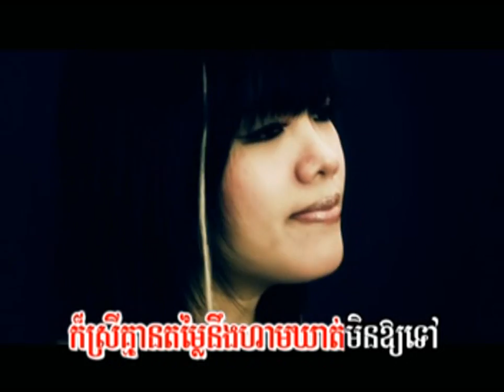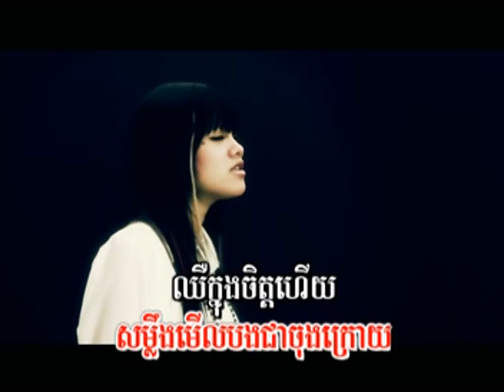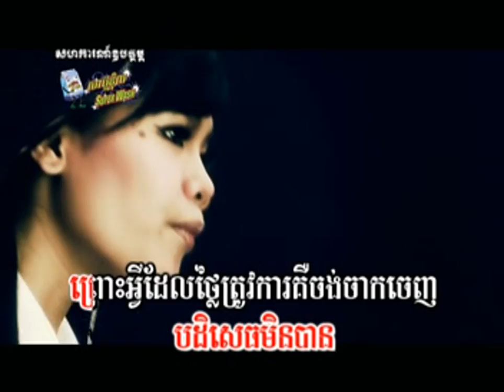គ្មានសិទ្ធហាមឃាត់ | អេ នីតា